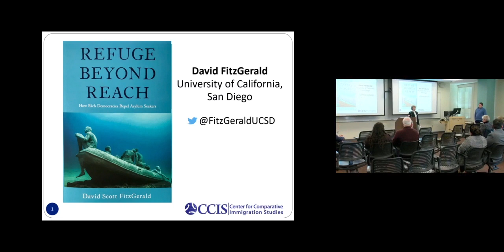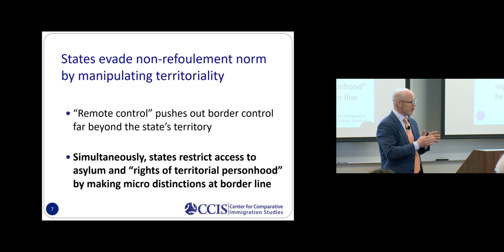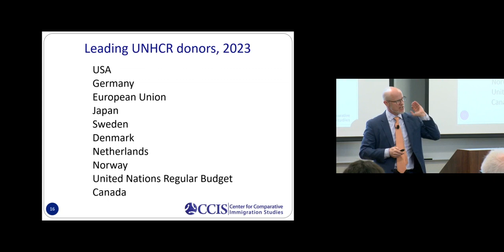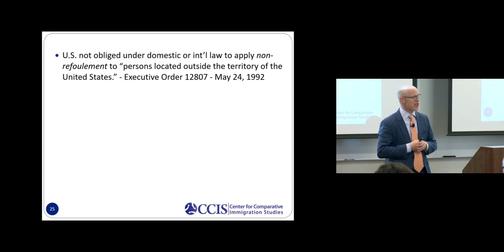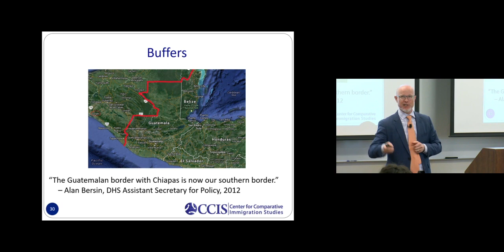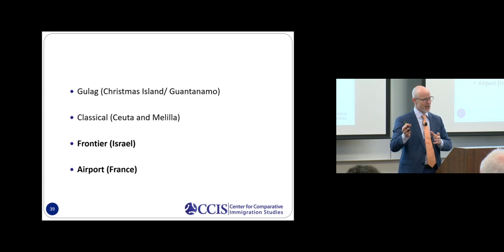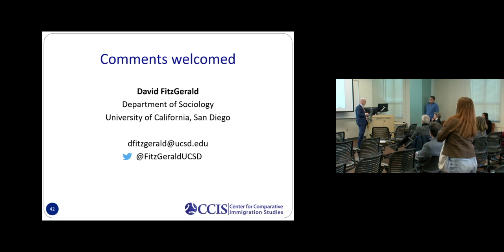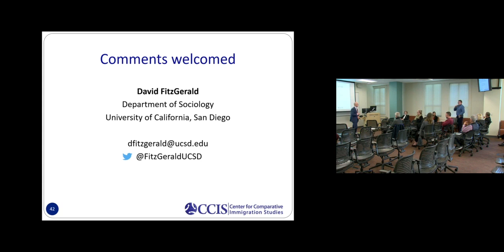Refuge beyond Reach: How Rich Democracies Repel Asylum Seekers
Panelist: Dr. David FitzGerald; Professor, Gildred Chair in U.S.-Mexican Relations and Co-Director, Center for Comparative Immigration Studies.

In this conversation, FitzGerald analyzes the convergence of remote controls since the 1930s in Palestine, North America, Europe, and Australia to identify the origins of different forms of remote control, explain how they work together as a global system, and establish the conditions that enable or constrain them in practice.